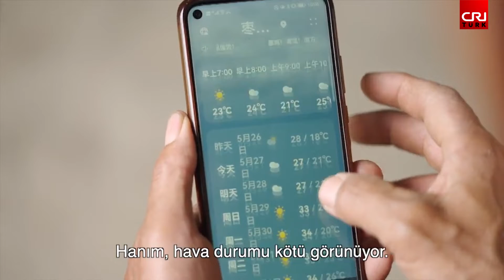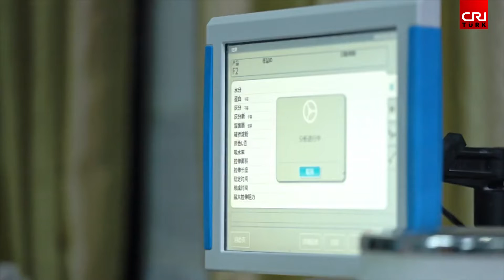Xiangyang’nın Dört Mevsimi - Yaz mevsiminde Olgunlaşma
Xiangyang şehri, Çin'in kuzey ve güney bölgelerinin kesiştiği noktada yer alıyor. Burasının temel tarım ürünü olan buğday, yaz ortasında yavaş yavaş olgunlaşır. Tarım hizmeti kooperatiflerinin yardımıyla, yerel çiftçilerin işleri büyük ölçüde kolaylaştırıldı.